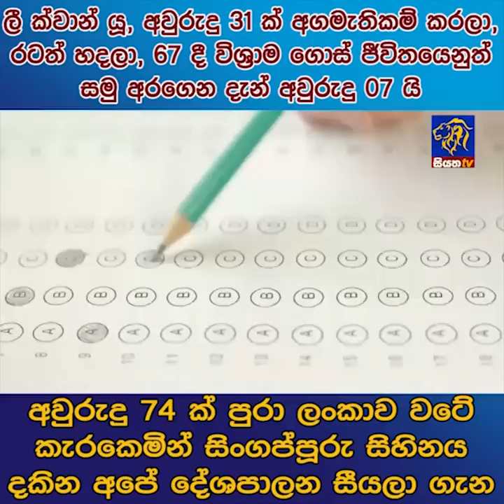අවුරුදු 74 ක් පුරා ලංකාව වටේ කැරකෙමින් සිංගප්පුරු සිහිනය දකින අපේ දේශපාලන සීයලා ගැන | Siyatha News